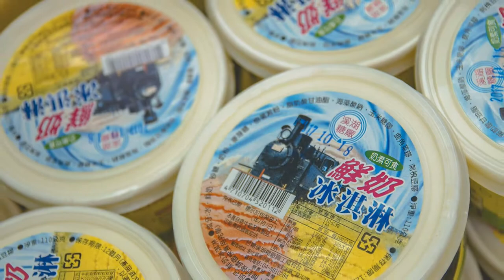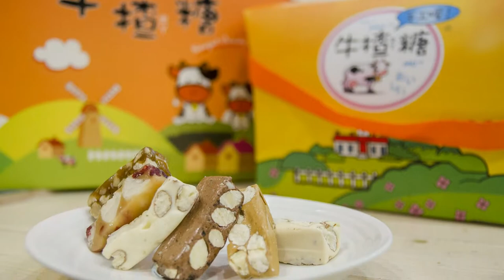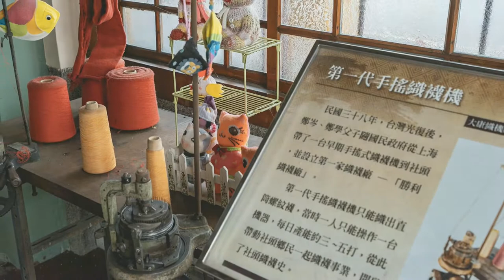Taiwan travel attractions and food Changhua 彰化／溪湖景點美食懶人包